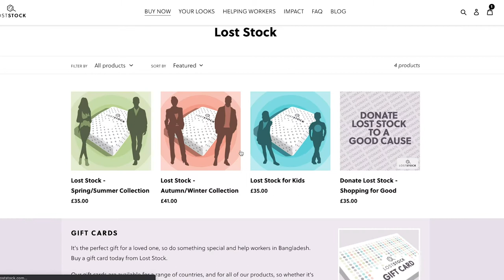Lost Stock Box Review - Scam?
Hello friends 👋 Thinking about buying a Lost Stock Box? Today we're unboxing and reviewing my Lost Stock Box and trying to work out if it's a really good initiative or a scam!